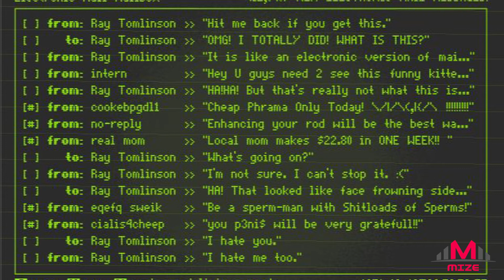Who sent the first email?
Ray Tomlinson wrote a software program over the period of about a week that used file-transfer protocols and send-and-receive features.